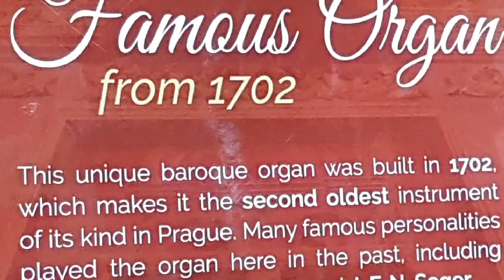St. Francis of Assisi, Charles Bridge, Prague, Czech Republic